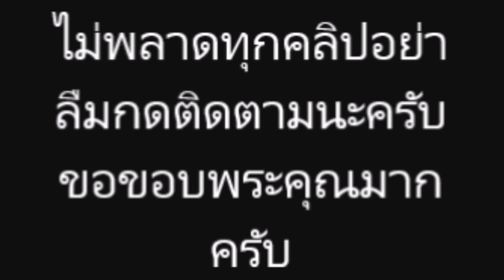พาส่อง พี่สาวแท้ๆของ พิมรี่พาย เม่ค้าออนไลน์ฝีปากกล้า สวยเเซ่บสุด ๆ